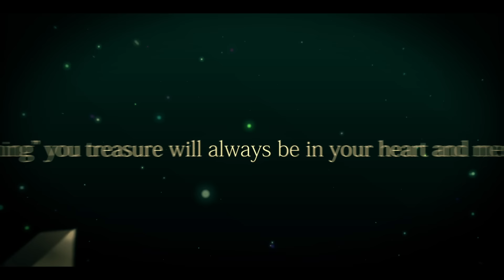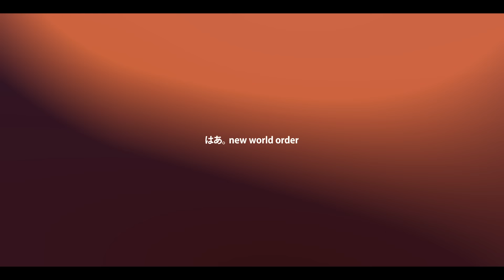『WE ARE THE W.W.W 2020』【World Wide Words】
Rapstar Entertainment presents

「WE ARE THE W.W.W 2020」

Lyrics：抹 a.k.a. ナンブヒトシ, ｙｔｒ, Vacon, BEMA, キリト, […] サンテンリーダー, 雨天決行, DEMONDICE, Itaq, Kokatu Testarossa, ill.bell, ☆イニ☆, らっぷびと

Movie：利波 雷
Mix：PANPOPS

◆World Wide Words 2020 開催中止のお知らせ

自称『日本一ラップの上手い"ニート"』らっぷびとです。
│Rapstar Ent. 代表│ORIGAMI Ent. 副代表│
│World Wide Words 主催│びとぶれ 主催│

2020年より本格始動したUUUM所属のらっぷびと×TATSUMAのユニット。
ほぼ毎週楽曲を投稿してるので聴いてみてくださいな。

◆らっぷびと Release Info◆